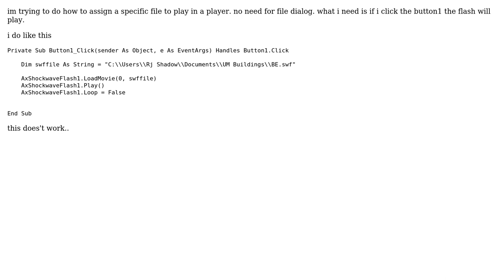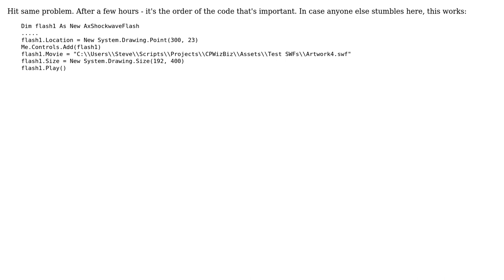assign swf file in a player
With thanks & praise to God, and with thanks to the many people who have made this project possible! You are responsible for your own actions.